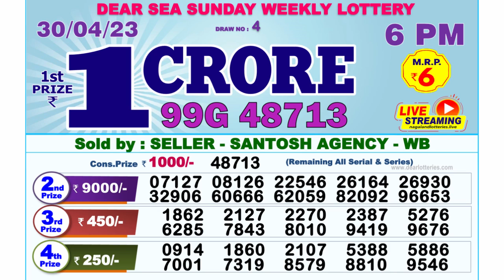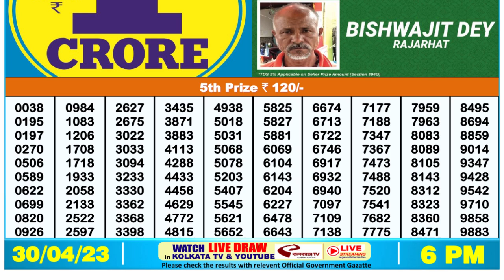🔴Dear Lottery Sambad Live 6pm today 30.04.23 Nagaland State Lottery Result